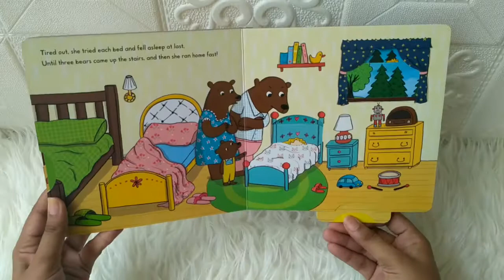First Stories Goldilocks and the Three Bears - Push Pull Slide Board Book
FRSTOR-CAMPB-GOLD